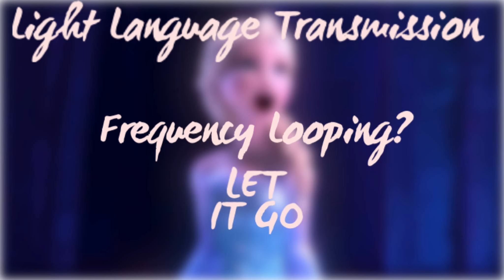Frequency Looping? Let It GO! Light Language Transmission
This is to energetically assist you in releasing your Frequency Loops, these are energy patterns that keep reoccurring, Anxiety, Depression, Fear, Looping thoughts, Pain, Addiction. etc..  This is not a substitute for any medical treatments you are on.  This is a meditative light language transmission to help you breakthrough patterns... The work is up to you to do. It is an inward journey of self discovery and here is tool to assist your shifting... Aho, Namaste, Blessed Be!

Richard